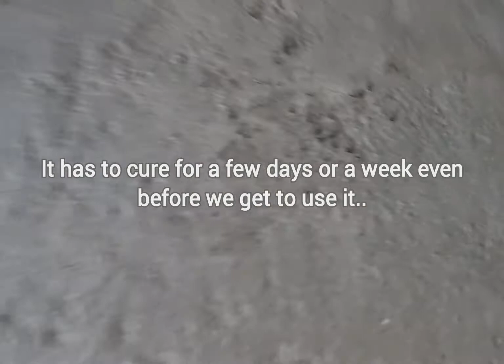Our Old Firewood Stove MAKEOVER The Filipino Way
It means so much to us when you show us some love. Salamat po!

LYKA // mommy_orkid_belle

GET IN TOUCH: In case you would love to send us something. Thank you so much!